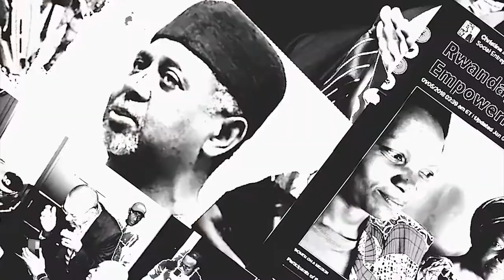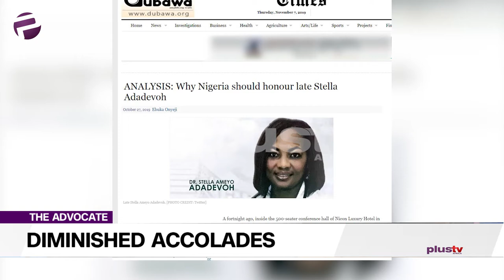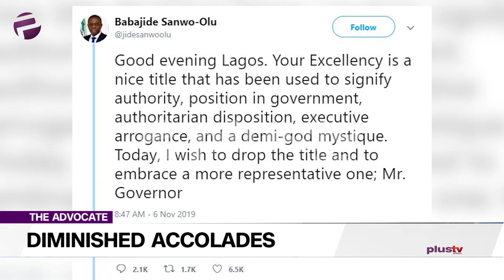Why Stella Adadevoh Has Not Been Given A National Holiday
Chuka, not one to douse the flames, stokes things up further by stating that honour is only as valuable as the people to whom it is given.

LIBOROUS OSHOMA
Twitter: @liborous ; Instagram: Liborous_oshoma_gcfr

UCHE OKOLI
Twitter: @mama_uch ; Instagram: @uchokoli